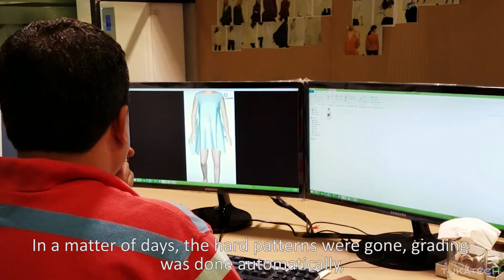Pakistan Fashion Technology Testimonials | 2017 Focus Region | Tukatech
20 years ago, CAD systems were virtually unheard of in Pakistan, a country known for manufacturing beautiful textiles, including the highest quality denims. Now, the Pakistan apparel industry is quickly advancing technologically, with CAD systems becoming standard practice in fabric planning, and 3D sampling transforming product development workflows into some of the most innovative processes in the world.

With Tukatech's unique approach to technology implementation, even those who are ahead of the innovation curve have seen drastic improvements and savings. Garment industry leaders discuss the importance of technology adoption.